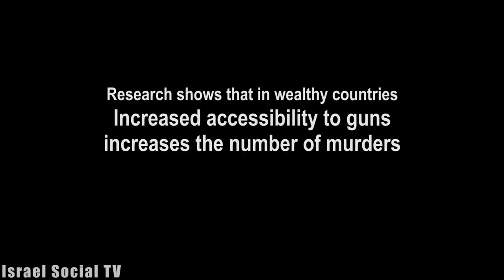Do weapons make women feel safer?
We left to ask women whether they will feel safer with more armed people on the streets?